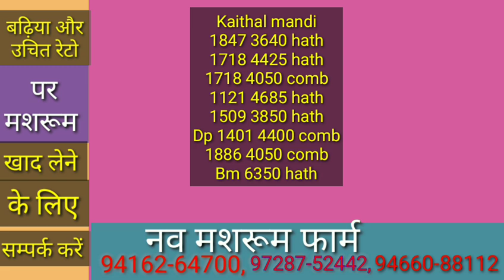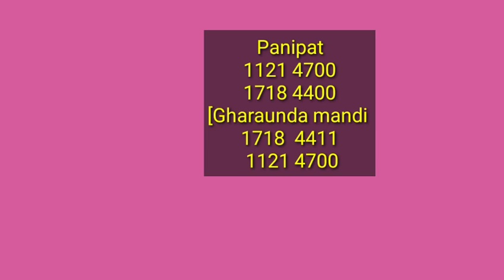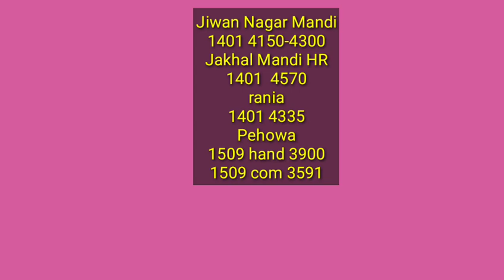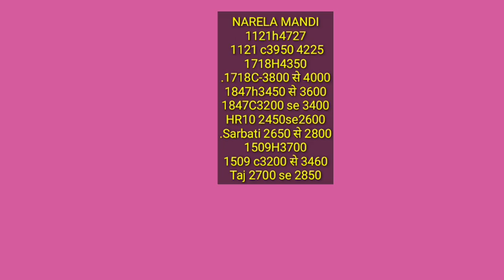1121 1886 1718 1401 1509 1847 taj basmati 30 sarbati paddy price today | आज के धान रेट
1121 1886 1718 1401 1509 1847 taj basmati 30 sarbati paddy price today | आज के धान रेट
Paddy rate
1847 dhan ke rate
1401 paddy price today
1509 Dhan ka rate
1121 paddy price today 2022
1121 Basmati rice price in Punjab Mandi today
1121 Rice price today in Haryana
1401 Basmati rice price in Punjab Mandi today
1718 dhan rate today
30 numbe basmati rate
1121 dhan ka rate  today
1847 paddy price today
1692 paddy price today